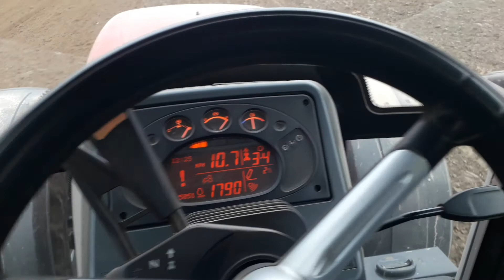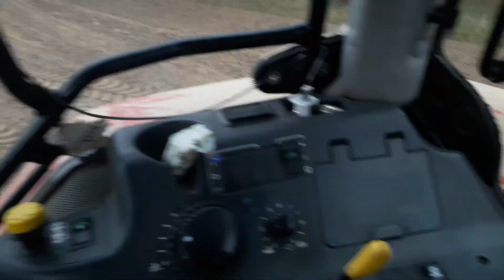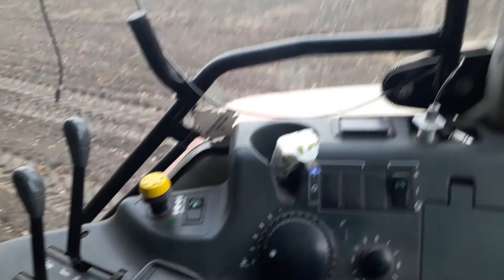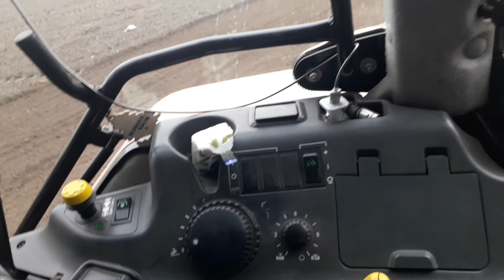McCormick XTX 215